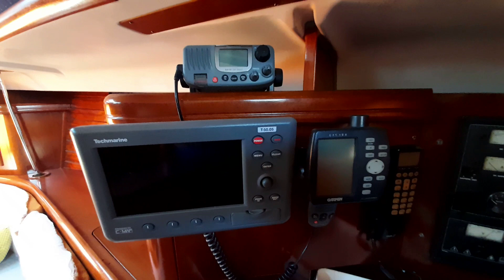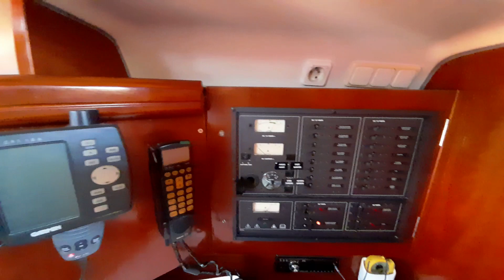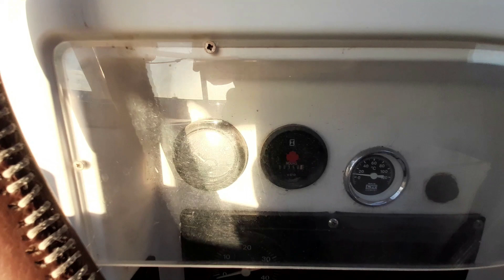Beneteau Oceanis 473, 2003, Greece, FOR SALE | Free Sail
Продается яхта Beneteau Oceanis 473, 2003 года выпуска. Локация - Греция.
4 cabins
3wc (2 manual, 1 electric)
1 holding tank
Sail: Genoa - 2016; Main sail - 2019
Bimini-2019
Tender - 2020, 2,40 m
Outboard - Yamaha 2,5HP
Boat traster - 2020
Engine - YANMAR, 74HP, 8328 HRS
2 VHF
1 GPS
1 Chartplotter

Ask.price 105000 euro.
VAT not paid.

Подбор яхт под ваш заказ и сюрвеерский осмотр. Подготовка яхты к перегону на место стоянки после покупки.Наша профессия - аренда, продажа и сервис моторных и парусных яхт, а также организация и проведение морских мероприятий.